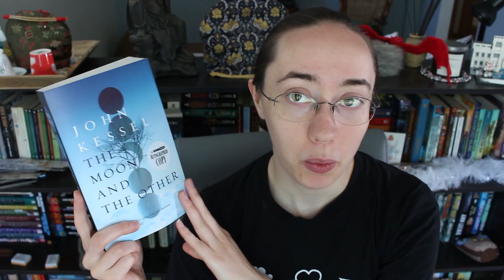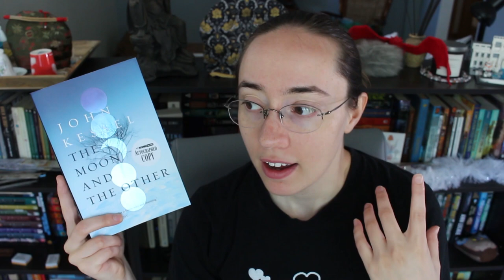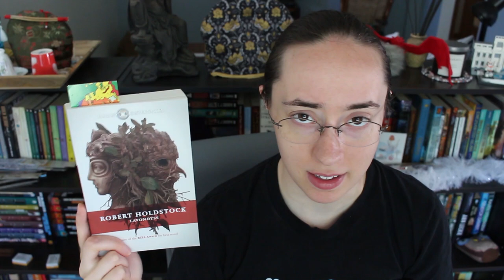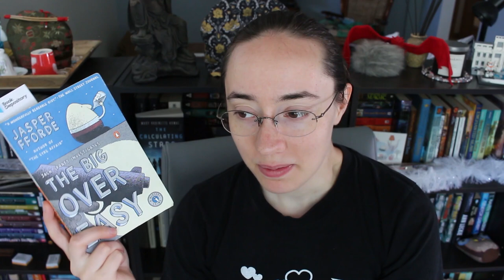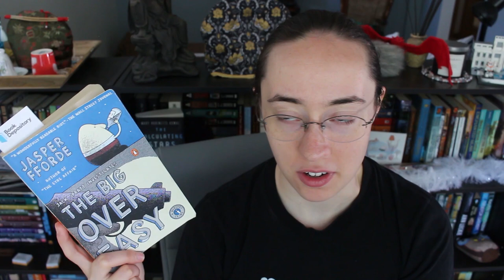TomeTopple Update & Currently Reading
I'm in the middle a BUNCH of things - so here's everything I have on my currently reading shelf on Goodreads, and my progress for Tome Topple so far.

THINGS MENTIONED

The Margarets by Sheri S. Tepper

Justice Hall by Laurie R. King